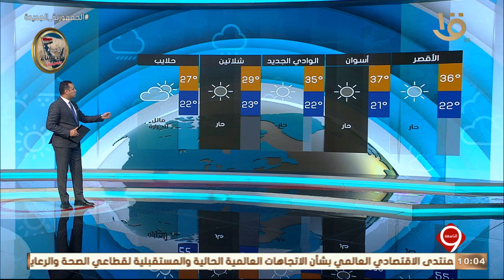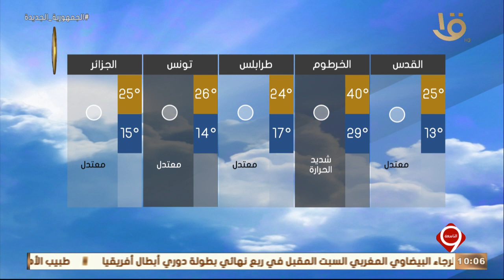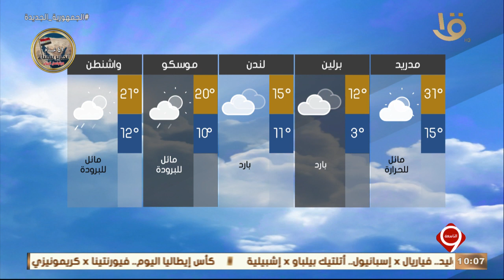نشرة التاسعة | بيان بدرجات الحرارة المتوقعة غداً